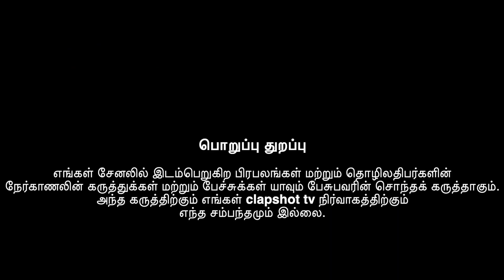Bamboo Sticks Chairs|NISHA CANE & MAT STORE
In this Video We have given the detailed explanation about the bamboo products being sold by NISHA CANE & MAT STORE, DINDIGUL.They manufacture and sell the products such as cane chairs,cane swings, baby cane swings, cane Modas, Cane rocking chairs, cane Tea table etc at a very cheap rate with high quality. kindly watch the whole video and get benifitted. Thank you.

NISHA CANE & MAT STORE
80/81, Puchinayakkanpatti Main road,
(Near Bahavathiamman Kovil)
Begambur, Dindigul- 624002.

CREW:
PROGRAM DIRECTION- M.KAVIMUTHU
CINEMATOGRAPHY-M.KAVIMUTHU
EDITING- M.KIRUTHIKA ANANTHI